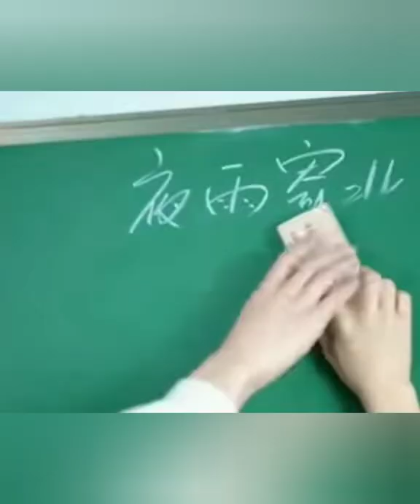He is doing everything for his boyfriend happiness 😍😘💕😘💕